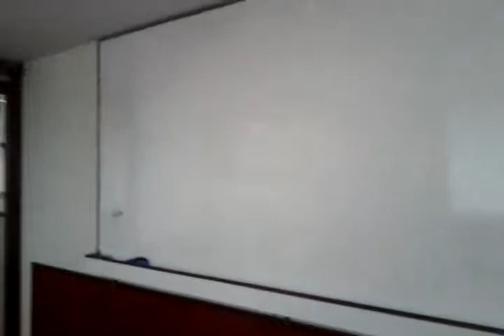3800 Sq ft office space in BTM Layout-1 9980803550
Measurement - 3800 sq ft, Location -- BTM Layout, Reception - Yes, workstation -- 44 Nos, cabin -- 4 Nos, discussion room -- 1 Nos, conference room -- Yes, Server room -- Yes, Networking. Power back up, Car parking -- 3 Nos, 2 Wheeler parking -- Sufficient,  Rent - Rs.50/- per sq ft (Nego) actual maintenance.

M/s. Melfrican Realty
Melfrican Devid
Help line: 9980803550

Charges:
2% commission from the seller and 1% commission from the buyer in case of a Sale Transaction & 1 Month's Rent each from the Landlord and Tenant in case of a Rental/Lease Transaction Brokerage fee formalities to be completed on or before the time of registration along with applicable Taxes.